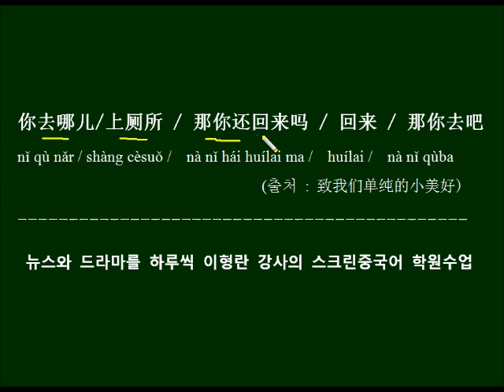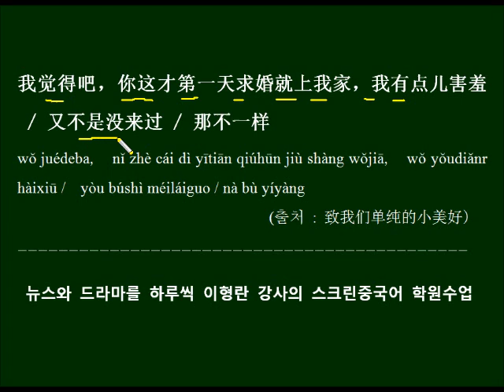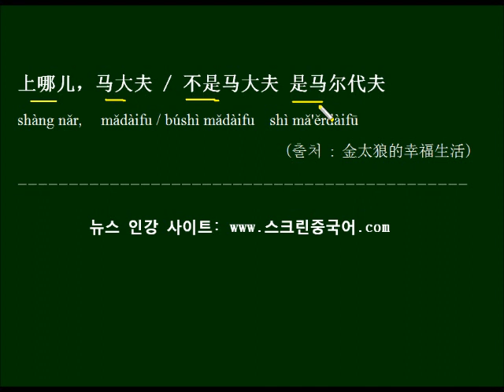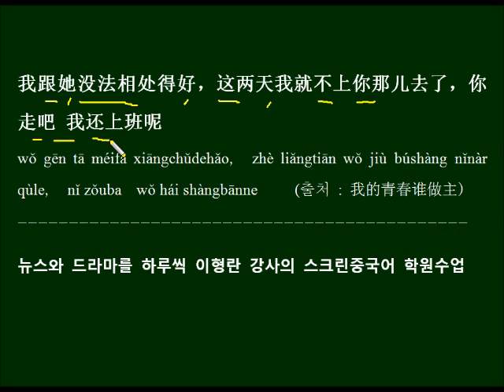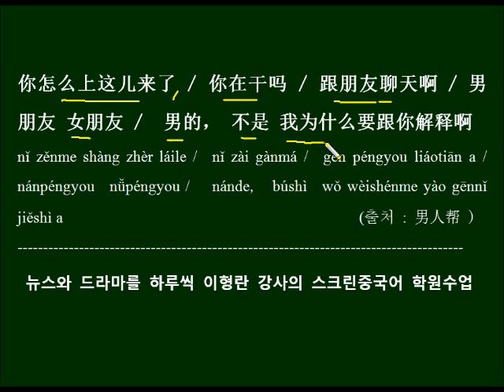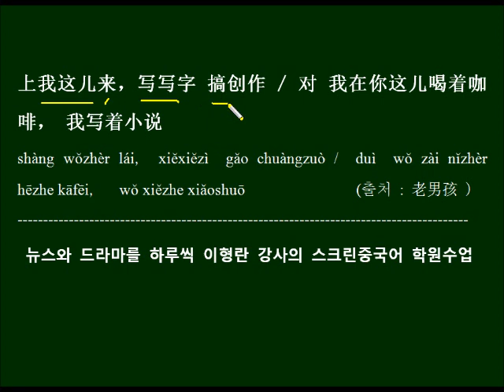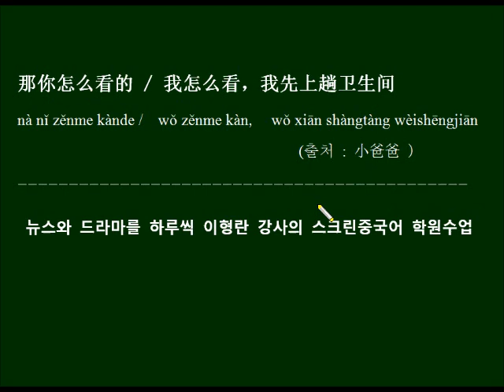来 혹은 去의 뜻으로 쓰이는 上 중국드라마 대사로 배우는 중국어 표현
来 혹은 去의 뜻으로 쓰이는 단어 上을 배우고 중국드라마 대사를 예문으로 반복해서 외워봅니다